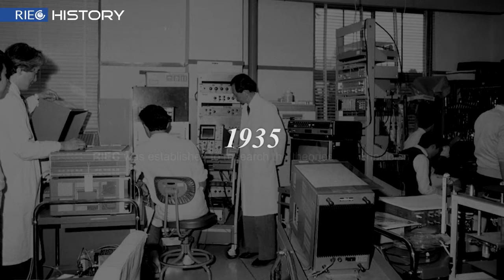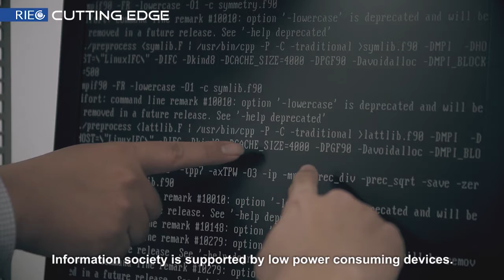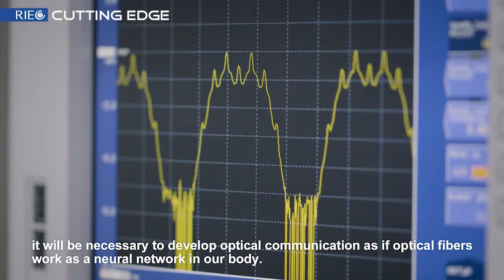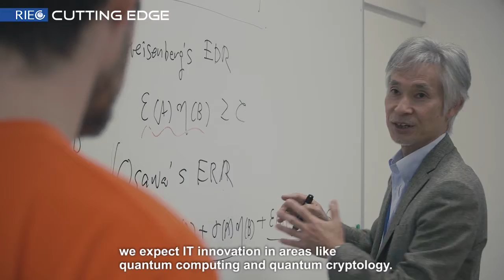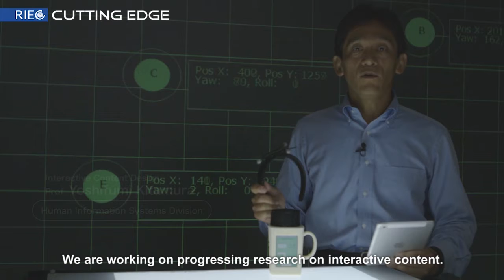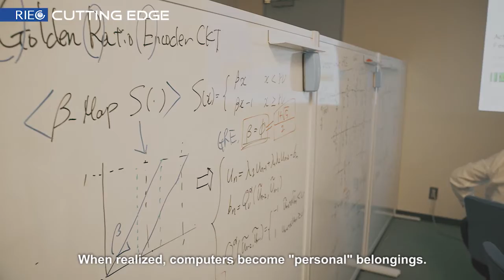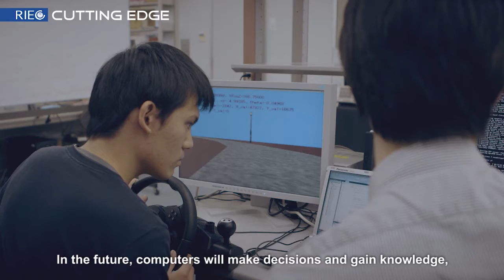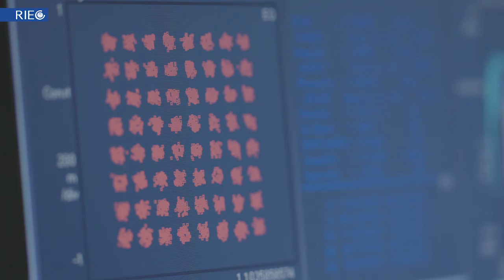Introduction Movie of RIEC2018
Research Institute of Electrical Communication Tohoku University